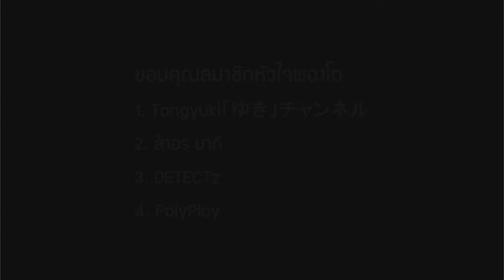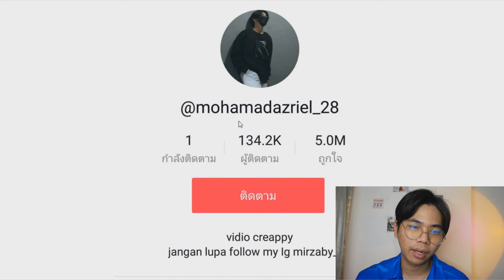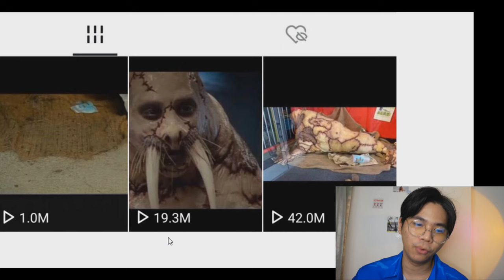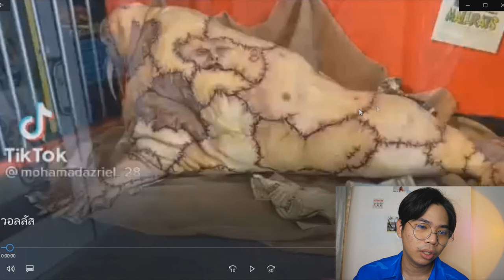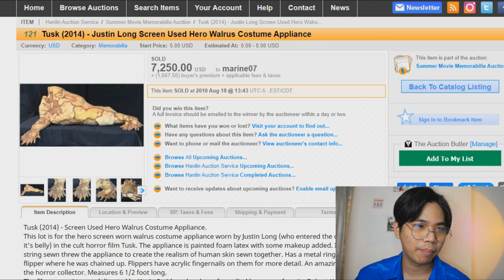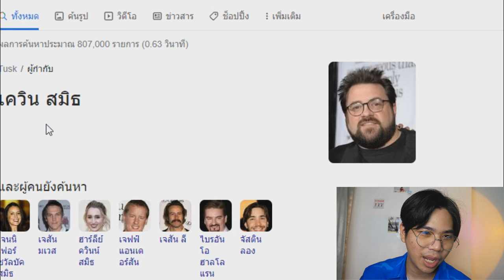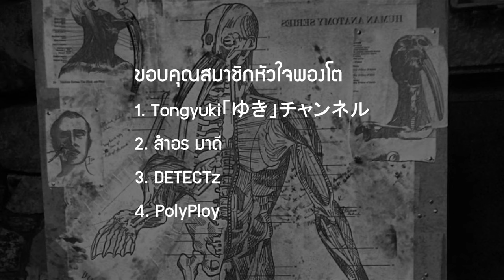จับคนมาทำเป็นวอลรัส คือเรื่องจริงหรือไม่ !? | Tusk 2014